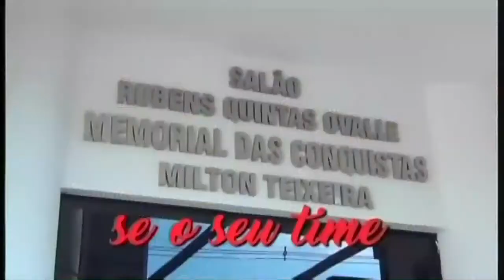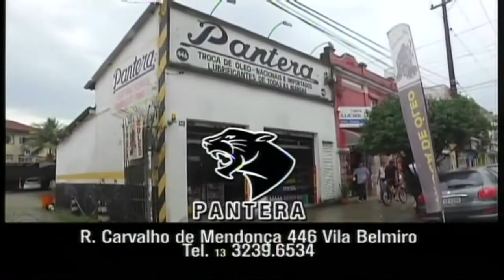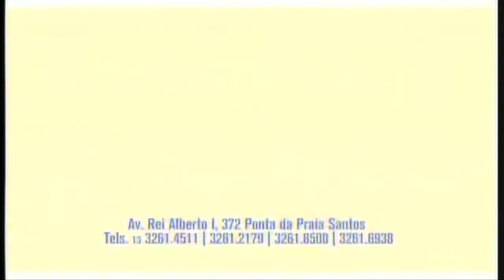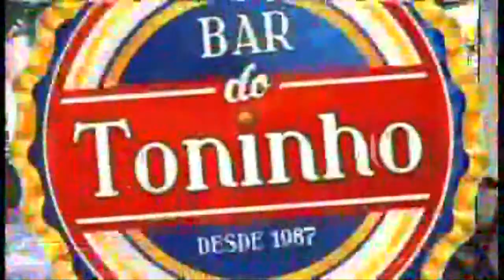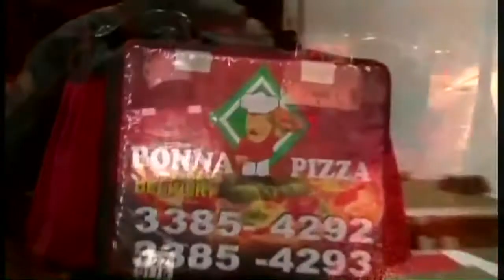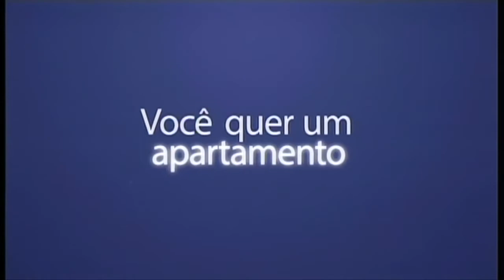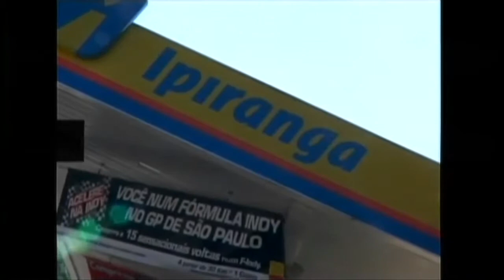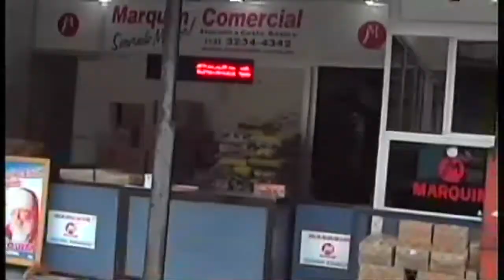Programa Esporte por Esporte - 25/08/2017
Programa Esporte por Esporte de sexta-feira (25/08/2017). Armando Gomes comandou a discussão sobre futebol e Santos FC com Aldo Neto, Samir Carvalho, Fabio Leão e Flávio Antunes.